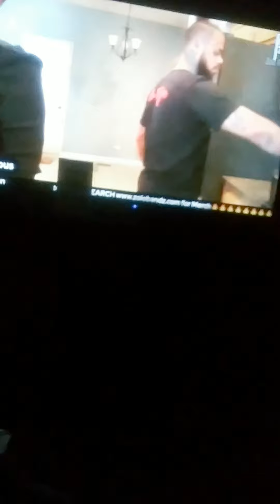dude your in the kitchen with your mom?